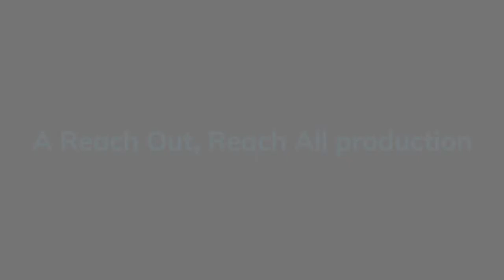Lockdown Unlocked | Living with dystonia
Gemma-Louise Stevenson, Tully Kearney and Tegan Vincent-Cooke discuss living with dystonia.

This video has been created by Ipsen Ltd and Dystonia UK as part of partnership initiative.

Please note we do not offer information or support through our YouTube channel, however, if you would like any further information or support, please reach out to us directly by email at or by phone on . You can also find more detail on our Thank you.